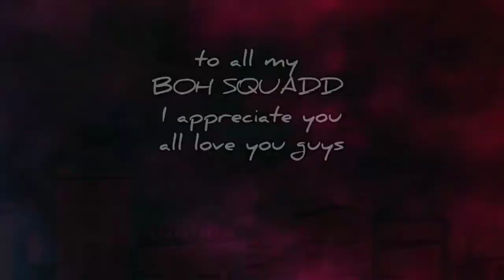Target Location (part 2)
also go and grab yourself some merch